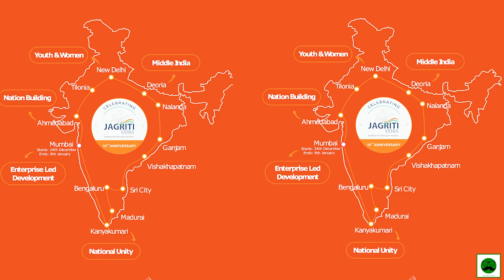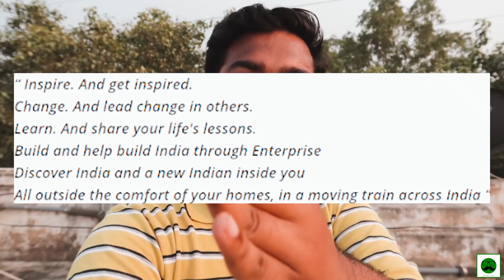Dilli Walo ki Favourite- Fateh Ki Kachori and Sharma Kachori || Indian Street Food Series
In this video, I will show you two of the most popular Kachoris in Street Food space of Delhi. There Will be a special kachori wala too in this video so watch out for that. This Indian Street Food Series is doing really well thanks to all of our support.
This is the 13th Episode in Food in Delhi University Series. Watch out all other Episodes here:

Youtube.com/veggiepaaji

Fateh Ki Kachori Location:
4, Raj Niwas Marg, Ludlow Castle, Civil Lines, Ludlow Castle, Civil Lines, New Delhi, Delhi 110054

Shop no.31,B-Block, DDA Market, Prashant Vihar, Sector 14, Rohini, New Delhi, Delhi 110085

Apko sabse zyda kaunsi Kachori Lagi?